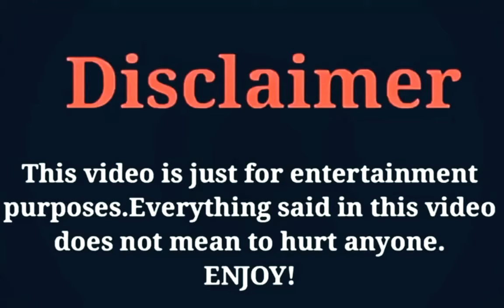Li Hao Fei (Consummation 2020) Lifestyle, Networth, Age, Boyfriend, Income, Facts, Hobbies, & More.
The Most Popular And Most Beautiful Chinese Actress Li Hao Fei Lifestyle Video 2020.